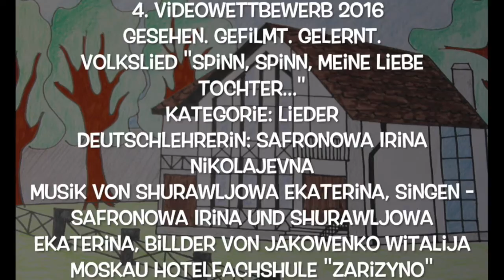Spinn, spinn meine liebe Tochter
Russland  Moskau
Deutschlehrerin Irina Safronova; Hotelmanagement